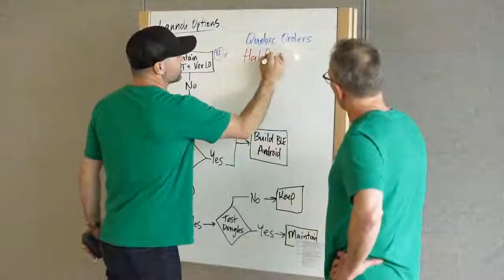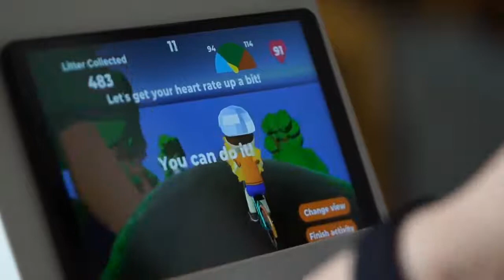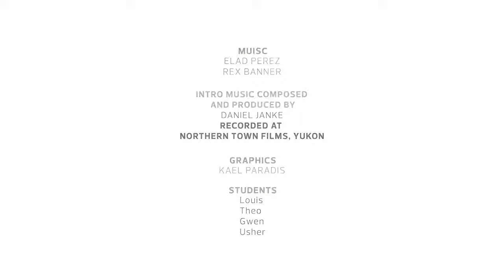Entrepreneur Speaker Series with DISCOVELO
Join us for a special Entrepreneur Speaker Series with Yukon entrepreneurs Scott Keesey and John Carson, of DISCOVELO. At this special event, we will screen the short documentary featuring DISCOVELO’s mission to empower students to learn better in the classroom by regulating their emotional state through exercise. The screening will be followed by a live interview and Q&A with Scott and John.
The Entrepreneur Speaker Series and the Yukon Entrepreneur Documentary Series is powered by Rolf and Marg Hougen.